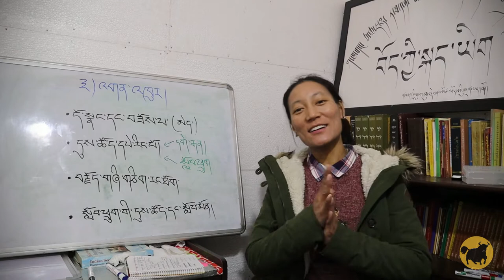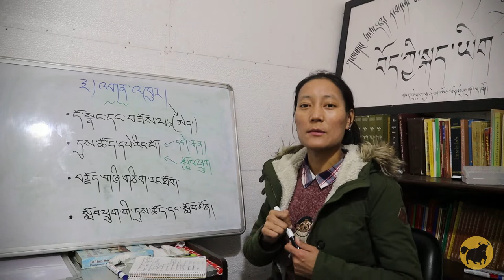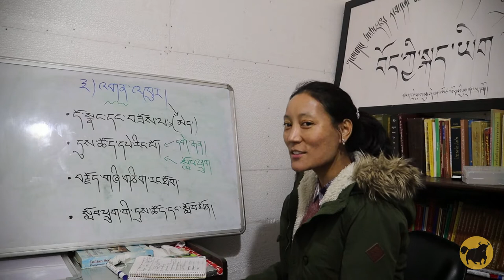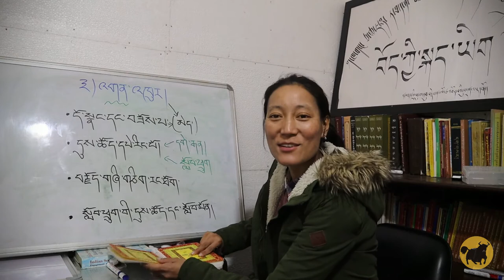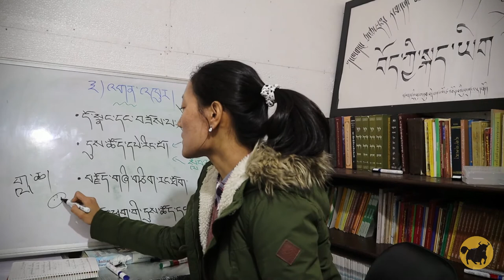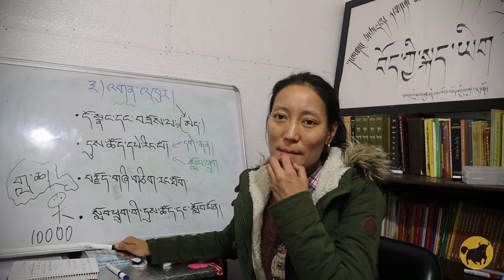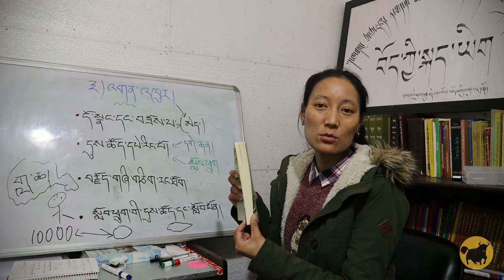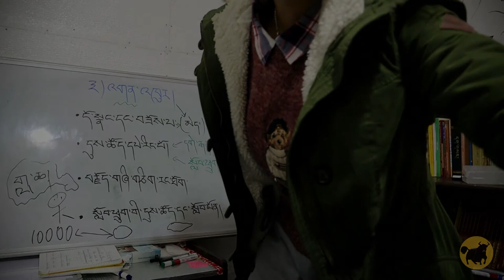TTSL — བྱེད་དགོས་པ་བཞི། ༤ — འགན་འཁུར།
TTSL —Four Good Habits for TSL Teachers (Pt. 4): Taking Charge